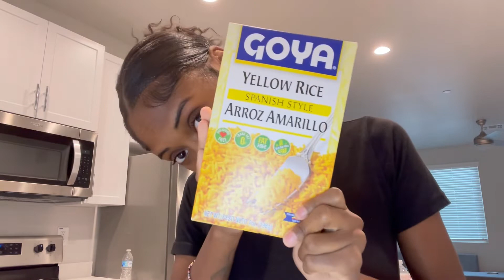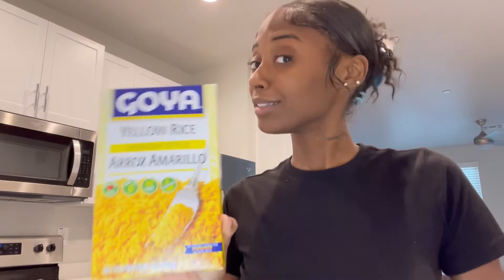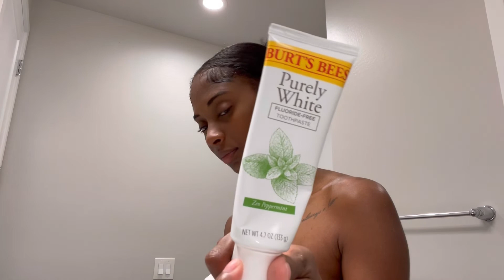VLOG | CLEANING + PING PONG + POOLSIDE + COOKING + MORE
Hey babes!!! Here's a vlog for you guise!! y'all know Im still getting used to vlogging so I hope you guise enjoy! be sure to like , comment and subscribe!! lets get to 500 subs :) I love y'all and I will see y'all next video!!